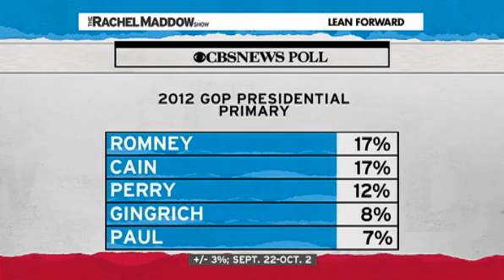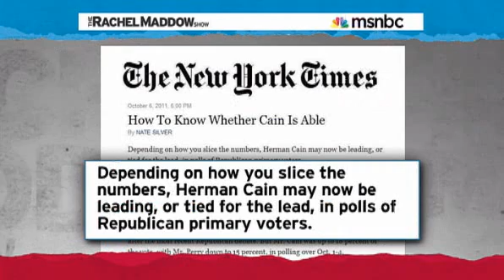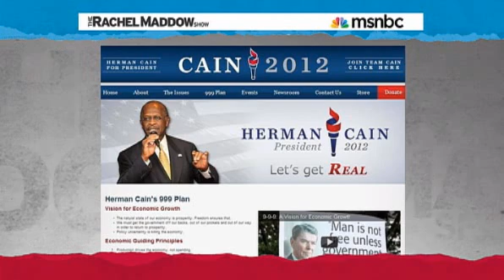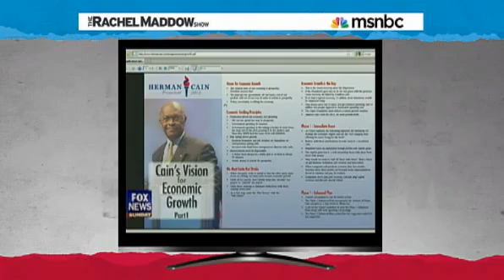Rachel Maddow Poll surge puts new scrutiny on Cain